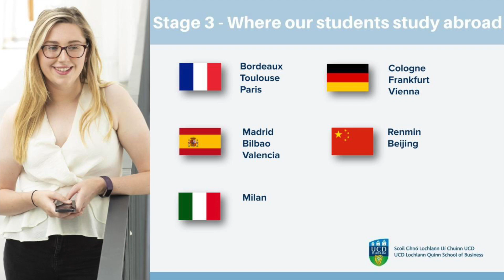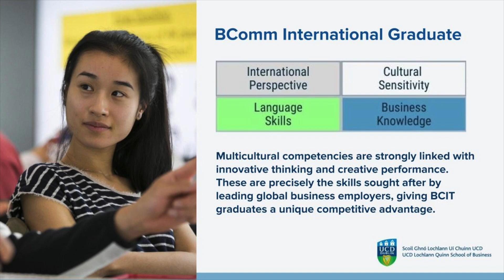Commerce International Programme Talk 2021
Dr John Cassidy, Academic Director for the Bachelor of Commerce International, gives an overview to the structure of this four-year degree programme, which includes a year of study abroad in Europe or China.

To find out more about the UCD Quinn School of Business, or studying the Bachelor of Commerce International